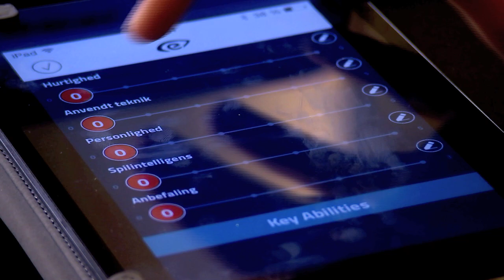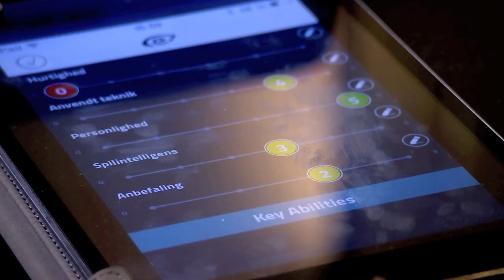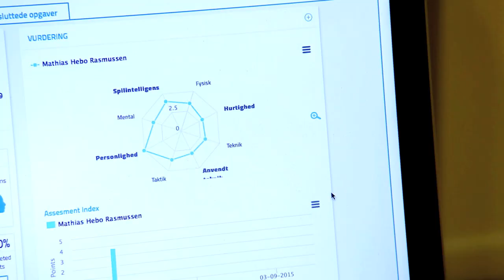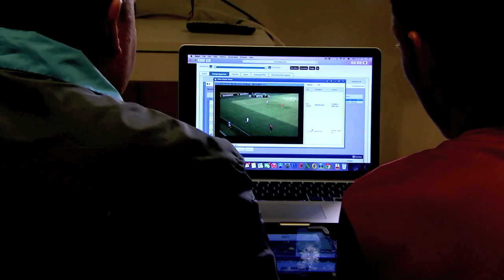Accelerated Talent Development in FCN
See how a modern danish football club have accelerated their talent development. It´s all about increased ownership, enhanced reflection & common language between player and coach..